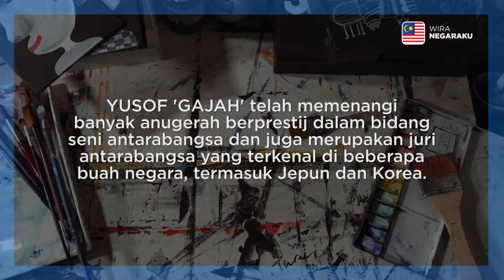Negaraku | WiraNegaraku Yusof Gajah 90Sec